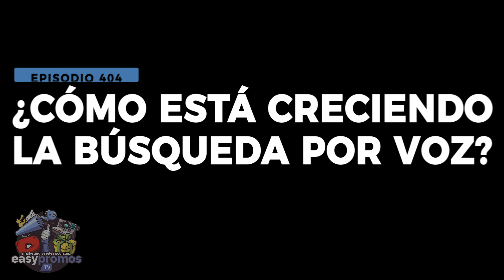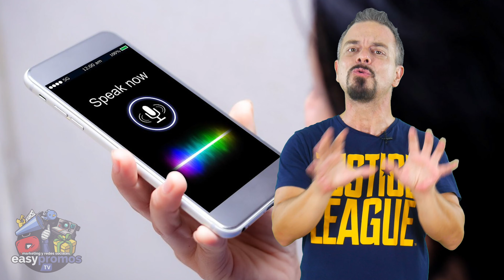¿Por qué están creciendo las búsquedas por voz?